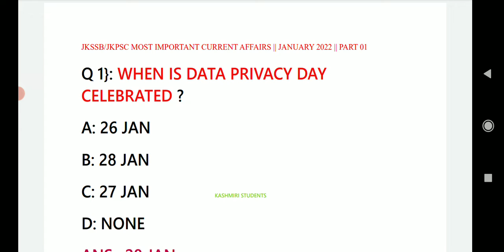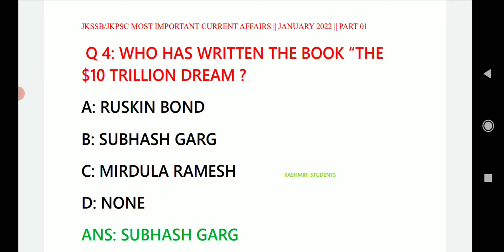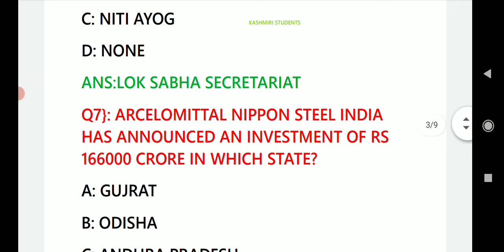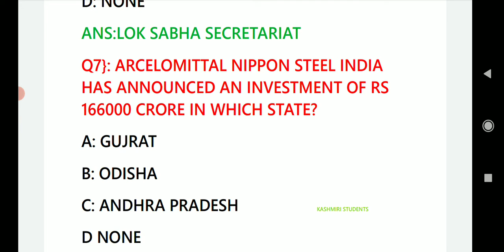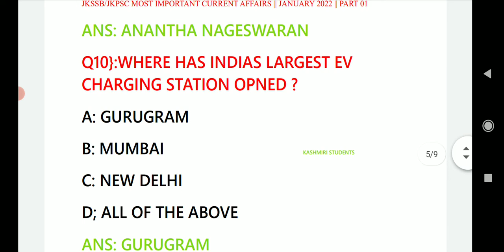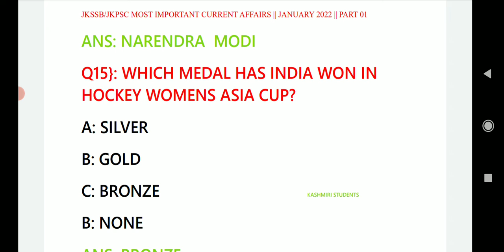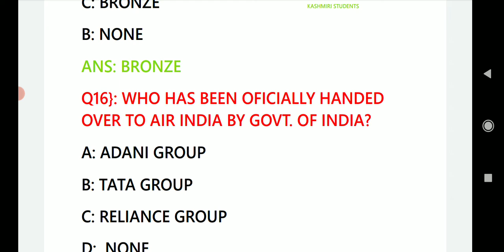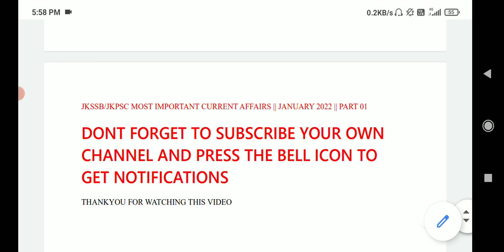Jkssb current affairs january 2022 || wildlife gaurd| stock assistant, pharmacist, jkssbSI